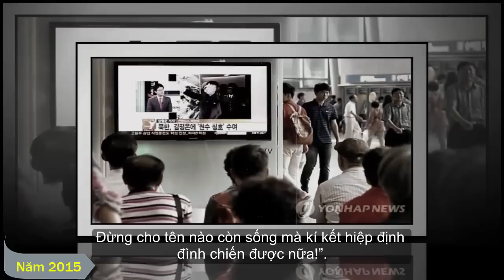Những tuyên bố khiến thế giới sửng sốt của Triều Tiên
- Tổng thống Hàn Quốc "chỉ là một con chuột”
- Dinh thự Tổng thống Hàn Quốc sẽ bị dìm trong biển lửa.
- Triều Tiên sẽ tiêu diệt Mỹ không thương tiếc.
- Giờ đây Triều Tiên không còn run sợ trước Mỹ mà ngược lại, chúng ta đã khiến kẻ thù khiếp vía.
- Nếu đế quốc Mỹ đe dọa chủ quyền và sự sống còn của Triều Tiên…chúng ta sẽ nã tên lửa hạt nhân tới thẳng Nhà Trắng và Lầu Năm Góc.
- Nếu kẻ thù cả gan xâm phạm lãnh thổ thì hãy tiêu diệt chúng tới kẻ cuối cùng. Đừng cho tên nào còn sống để kí kết hiệp định đình chiến được nữa !